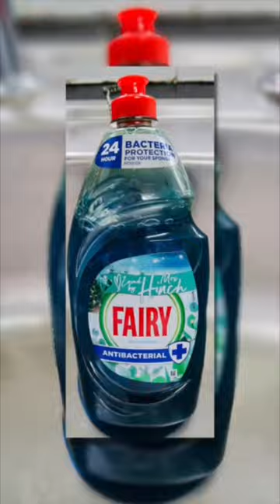Satisfying sink clean ❤️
Simple sink clean

Products used:
1. Fairy Antibacterial Frosted Eucalyptus Mrs
Hinch

2.Stardrops Power Drops Concentrated

3. Disinfectant Tropical Sunrise
@scrubdaddyuk sponge